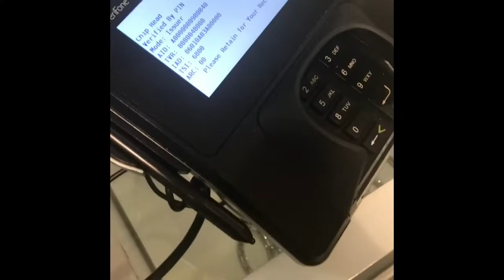Can NC people drive ? | BDay Shenanigans | First Time Vlogging!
Hello Loves!  Follow me during my first time vlogging in public. I love you all. See you in my next video.